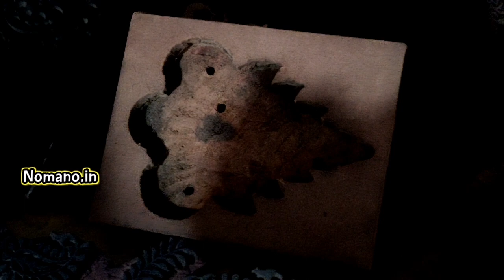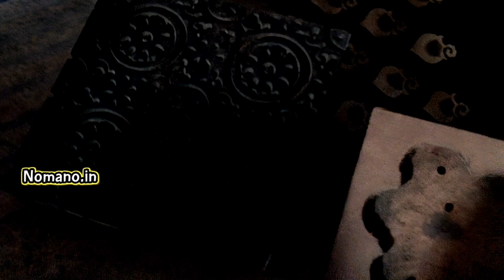Printing blocks for mul-mul cotton sarees | block print | demo | cotton saree print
Bagru Printing,rajasthan textile,indian traditional printing,textile craft,natural dyes,indigo printing,Sambaditya Raj,
SAREES ONLINE,
BAGRU PRINTED,
PRASHANTI SAREES,
SAREE LOVE,
SAREE TALES